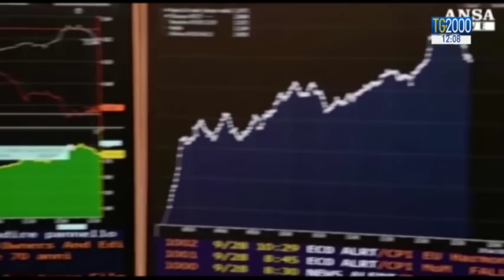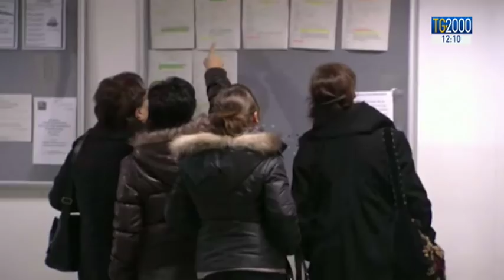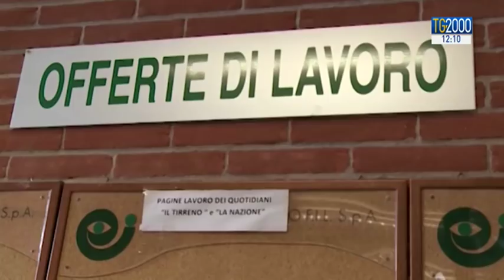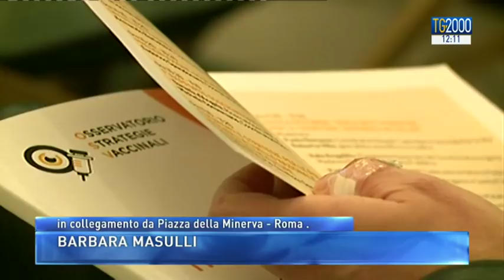TG2000 del 22 gennaio 2019 - Edizione delle 12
In conduzione: Fabio Bolzetta; in collegamento da Piazza della Minerva, Roma: Barbara Masulli.